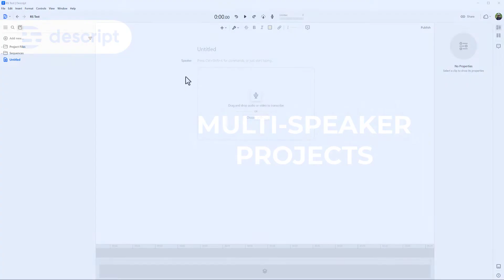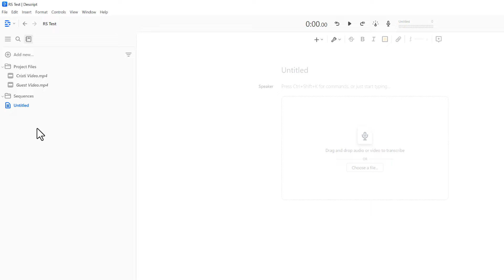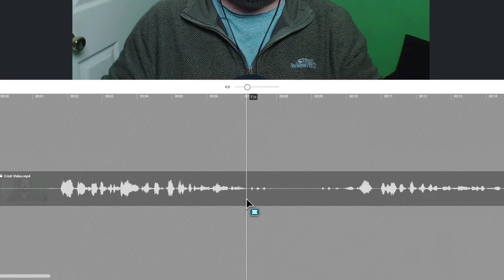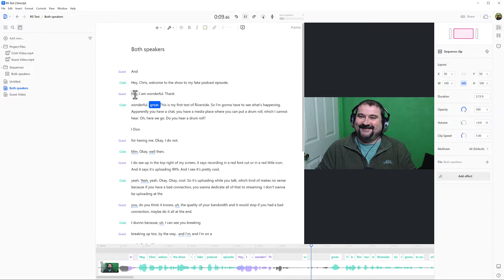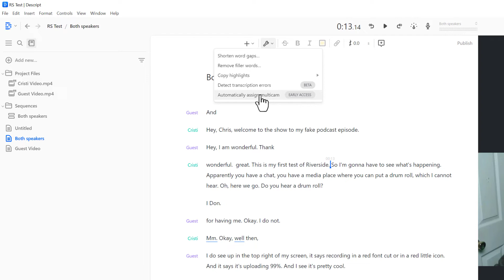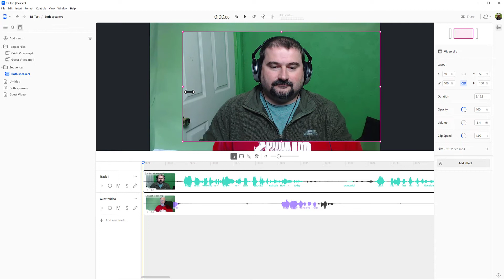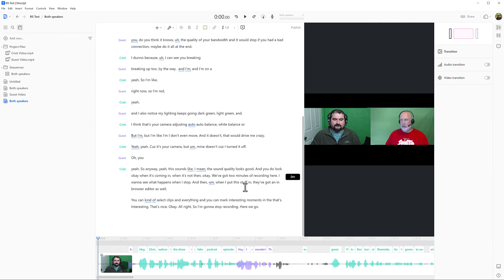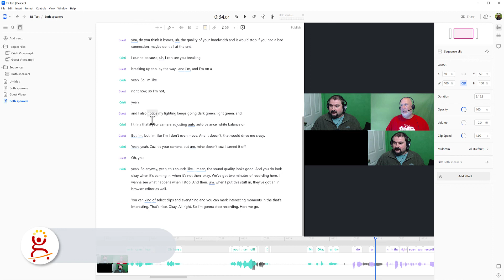How to Edit Multi-Speaker Projects in Descript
How to assemble multi-speaker projects in Descript. Learn how to import separate files, one for each speaker (video), how to transcribe them, how to assemble a multi-track sequence with all speakers on it, how to create a composition from that sequence, where the entire conversation is shown and can be edited.

Then learn how to use the multi-cam feature in Descript to show each speaker as they are talking. Or if you prefer, also resize the videos in the sequence to show them side by side, at the same time on your final composition.